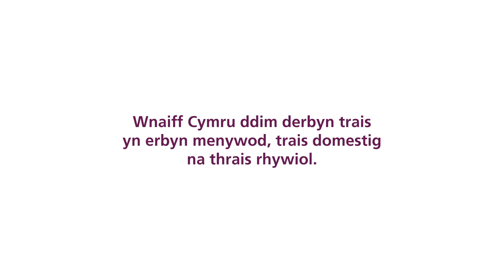Byw Heb Ofn - Paid cadw'n dawel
Nod ymgyrch 'Paid cadw'n dawel' yw dangos sut y gall cynnig help i rywun sy'n profi neu wedi profi trais, cam-drin domestig neu drais rhywiol fod yn rhywbeth pwerus iawn.

Ein nod yw creu diwylliant ledled Cymru lle mae pobl wedi'u grymuso i gymryd camau i atal trais yn erbyn menywod, cam-drin domestig a thrais rhywiol.

Nod yr ymgyrch hon yw annog pawb yng Nghymru i weithredu; i wneud rhywbeth pan fyddant yn poeni y gallai rhywun maent yn ei nabod fod yn profi trais, cam-drin domestig neu drais rhywiol.

Mae Linell Gymorth Byw Heb Ofn yn cynnig cyngor a chymorth 24 awr ar 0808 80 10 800